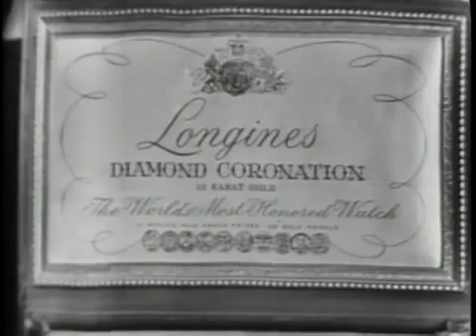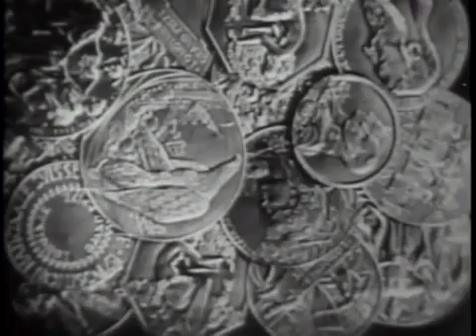LONGINES CHRONOSCOPE WITH FRED A. HARTLEY